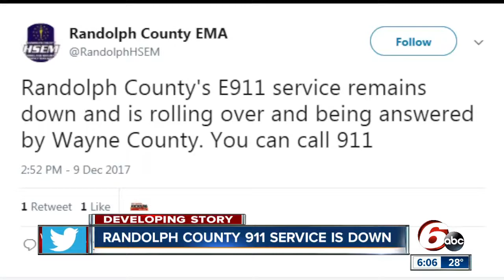Girl who lost leg in train accident runs Jingle Bell Run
An 11-year-old girl who lost her leg while playing around a train earlier this year finished the Jingle Bell Run 5k on Saturday.